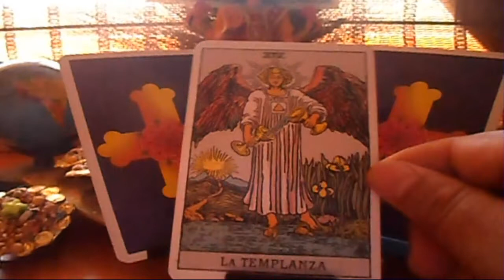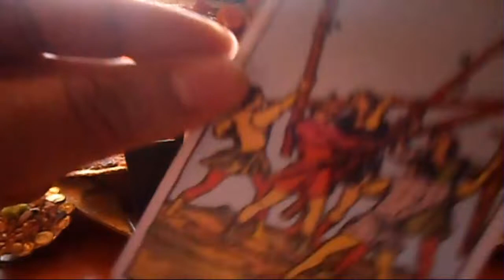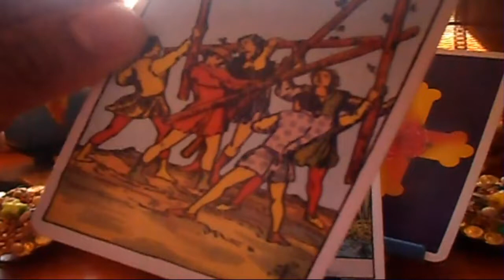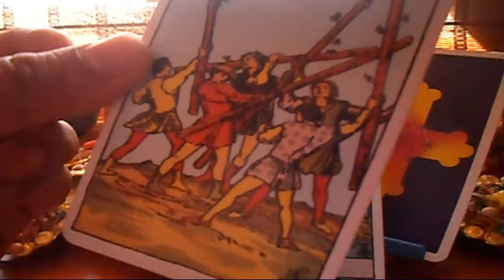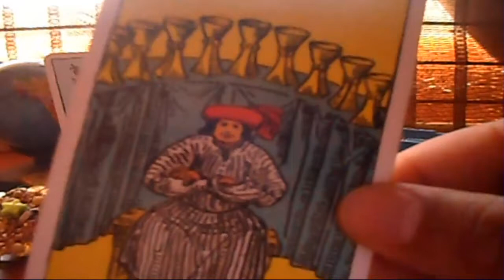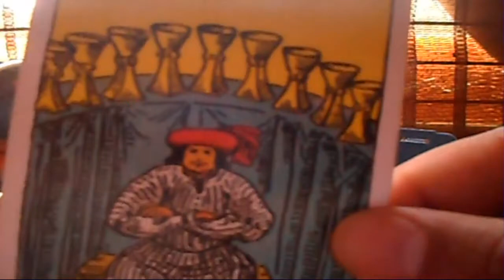ARIES- Horóscopo semanal- Lunes 21 al domingo 27 de Mayo - Tienda Esotérica lanza de luz - URIEL